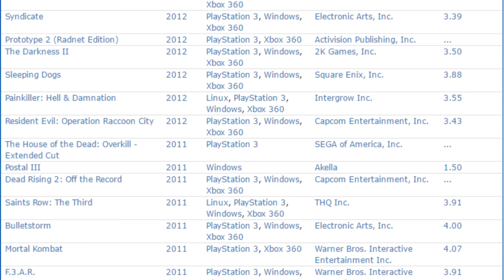5 Weird Ways Germany Has Censored Video Games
Video game censorship in Germany is a big deal, but the ways in which games are censored are often surprising.

In this video we talk about games such as Wolfenstein, Indiana Jones, Half-Life, Soldier of Fortune II, Call of Duty: World at War, DooM, Saints Row: The Third, Command & Conquer: Generals, and Grand  Theft Auto. From blood and violence, to references to World War 2- the changes may not always be surprising, but they're always strange.